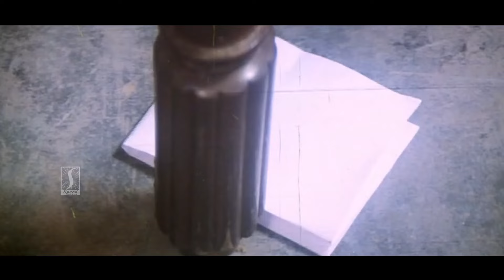കോട്ടപ്പുറത്തെ കൂട്ടുകുടുംബം മൂവിയിലെ കിടിലൻ സീൻ Malayalam Comedy Scenes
Watch: കോട്ടപ്പുറത്തെ കൂട്ടുകുടുംബം മൂവിയിലെ കിടിലൻ സീൻ  Malayalam Comedy Scenes